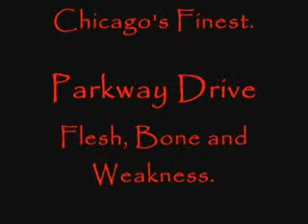BMX4LYF - BMX Video Chayce And Jay - 2008 Version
Me and Chayce Tearing it up